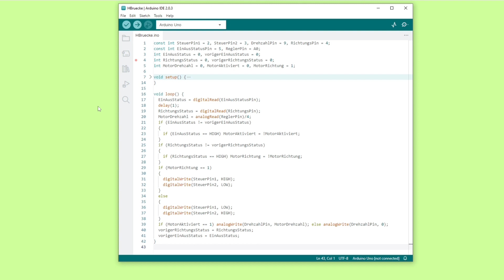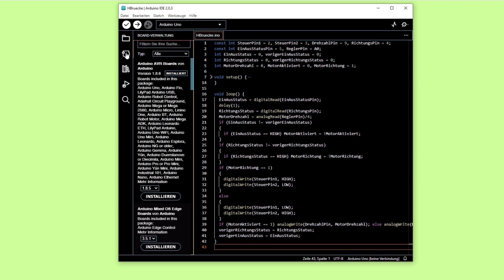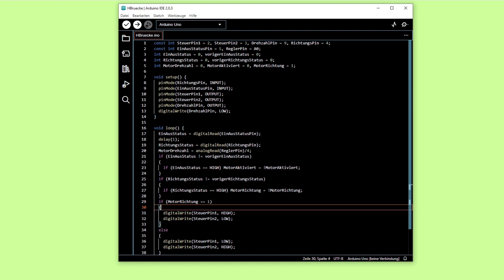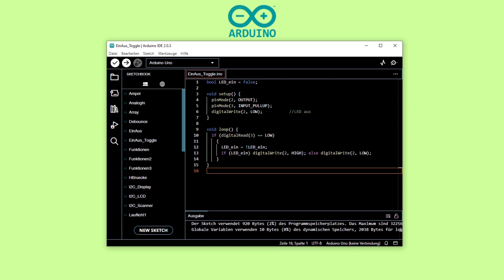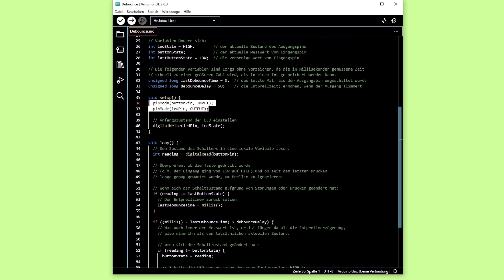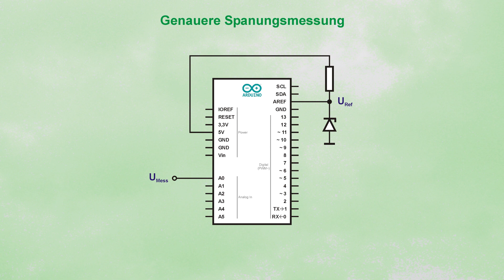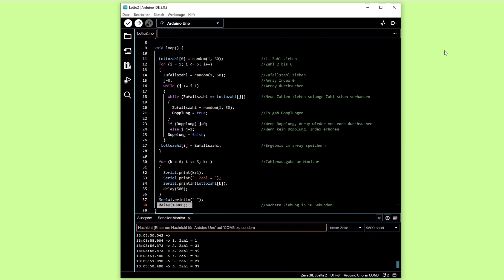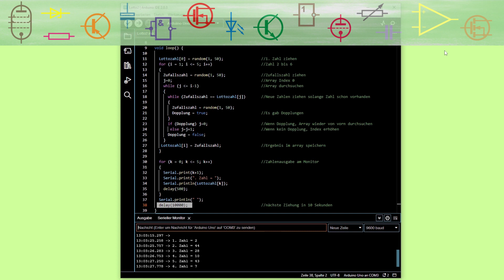Update zum Arduino Einstiegskurs - Kontakte entprellen - Referenzspannung - Zufall ?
Nach dem 24-teiligen Einführungskurs zum Arduino sind noch ein paar wichtige Dinge zu ergänzen, die im Adventskalender keinen Platz hatten.

0:00 - Einführung
1:27 - Die neue Arduino-IDE
4:52 - Varianten für Tasteneingabe
6:35 - Kontakte entprellen
10:05 - Entprellen über die Hardware
10:25 - Genauigkeit von Spannungsmessungen
11:19 - Lottogenerator Reloaded
13:32 - Doch kein Zufall?